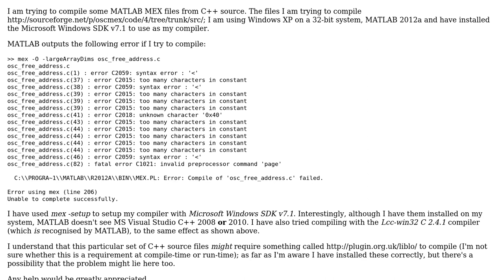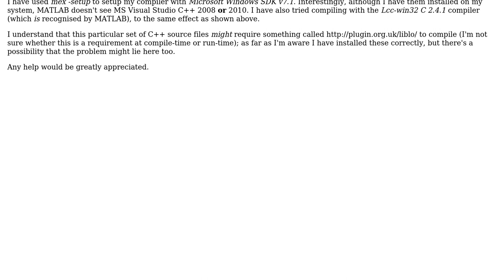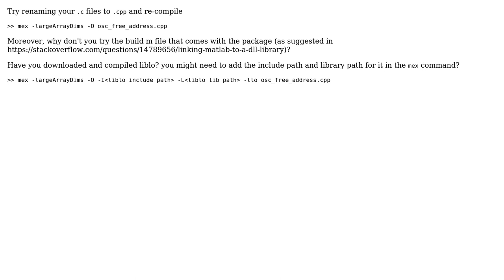Unable to compile MEX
With thanks & praise to God, and with thanks to the many people who have made this project possible! You are responsible for your own actions.